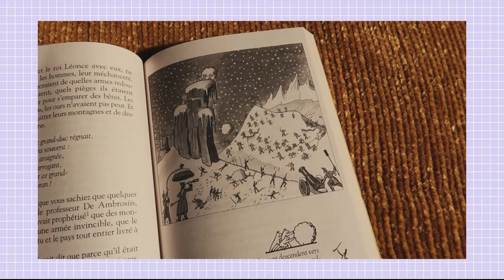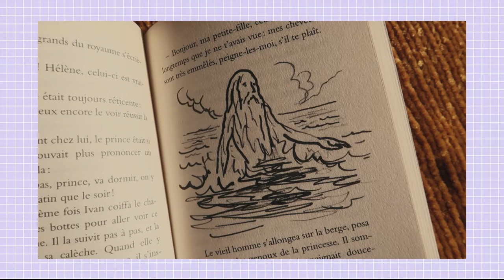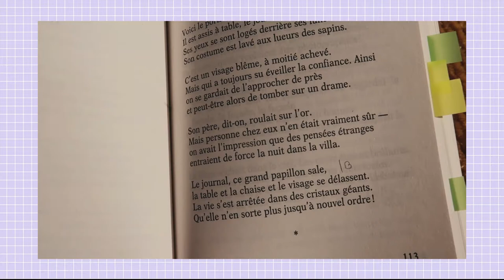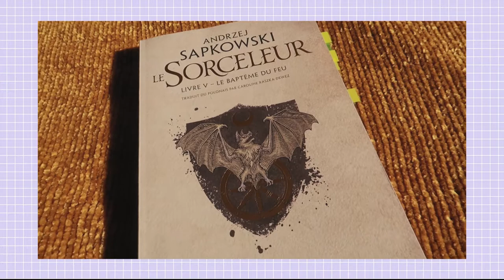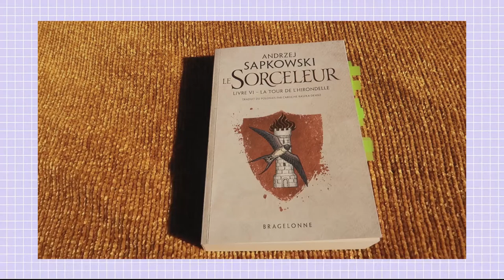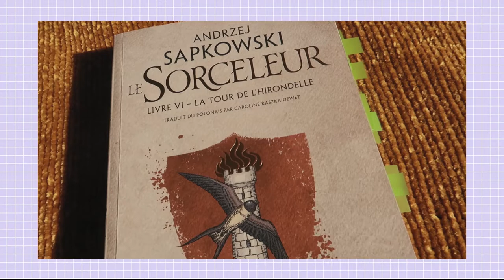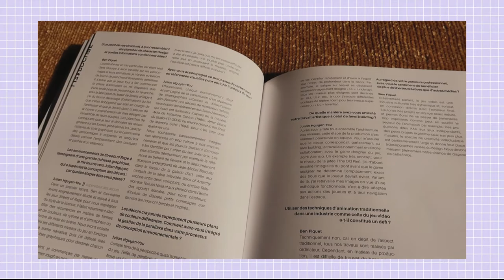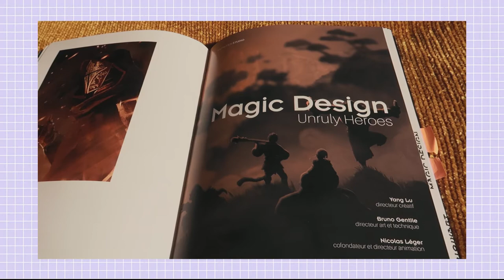Lectures #25 : le Sorceleur, poésie suédoise et encore des contes !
Mes dernières lectures de mi-janvier à début février.

0:00 Introduction
0:24 La fameuse invasion de la Sicile par les ours de Dino Buzzati
1:39 Contes russes d'Afanassiev
3:01 Baltiques de Tomas Tranströmer
4:40 Le Sorceleur TV : Le Baptême du feu d'Andrzej Sapkowski
8:15 Le Sorceleur TVI : La Tour de l'hirondelle d'Andrzej Sapkowski
11:04 Imaginaires du jeu vidéo de Marine Macq

Voice of Cards : The Forsaken Maiden OST Overworld Sea - Keiichi Okabe